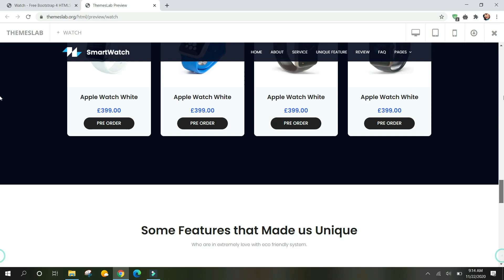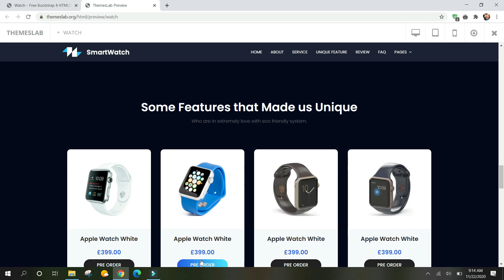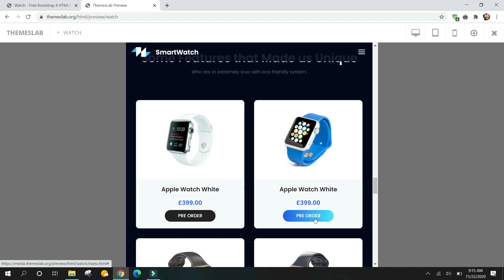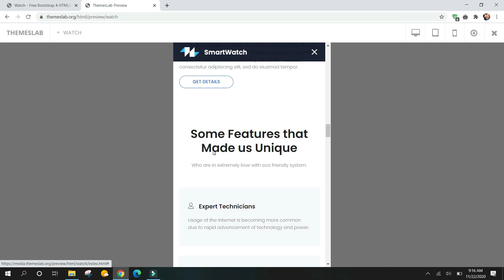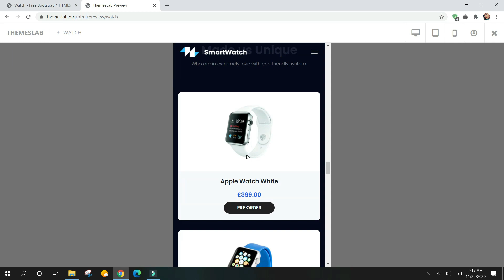Watch: Free Bootstrap 4 HTML5 eCommerce Website Template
Description:
Watch is a free eCommerce HTML5 template created using Bootstrap. Different features have been used in the template which has made the template easier to use and attractive. It uses JQuery JavaScript library and is based on bootstrap4 library. The template is 100% mobile-ready, compatible with browsers and retina-friendly.